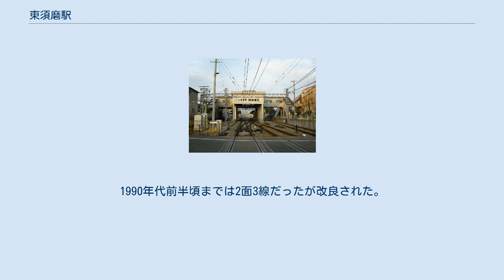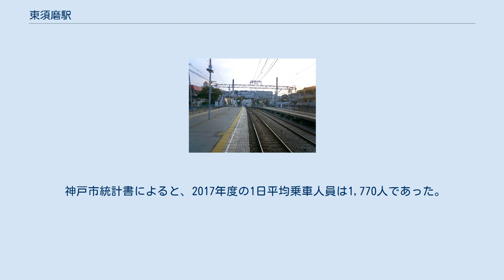東須磨駅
プラットホーム 東須磨駅（ひがしすまえき）は、兵庫県神戸市須磨区若木町一丁目にある、山陽電気鉄道本線の駅である。
待避線設備などを有し、阪神本線から直通してくる一部の列車は当駅で折り返す。
また、明石・姫路方面から山陽須磨駅発着の列車も当駅まで回送して折り返し、山陽須磨駅で再び営業運転に戻る。
車庫所在駅である関係で当駅を始発または終着とする列車が設定されている。
 島式2面4線のホームを持つ橋上駅。
月見山駅方に東須磨車庫がある。
1990年代前半頃までは2面3線だったが改良された。
 偶数番線（2番線と4番線）が主本線、奇数番線（1番線と3番線）が待避線である。
3番線からは姫路方面への出発も可能で、山陽須磨発着の普通列車の折り返しにも使われる。
板宿からは3番線（上り待避線）に、月見山からは2番線（下り本線）の入線にも対応している。
 2面3線時代は現在の1番線はなく、現在の2番線が旧1番線、現在の3番線が旧2番線、現在の4番線が旧3番線で、旧2番線（現3番線）は上下線共用の待避線であった。
 上り（長田・大阪方面）は、毎時4本の運行。
全列車、高速神戸まで各駅に停車する。
 下り（須磨・姫路方面）は、毎時4本の運行。
夜間にはＳ特急も発車する。
 神戸市統計書によると、2017年度の1日平均乗車人員は1,770人であった。
山陽電鉄全49駅中25位である。
他の神戸市内の山陽電鉄の駅同様微減が続いていたが、近年はほぼ横ばいである。
以下に各年の利用状況を示す。